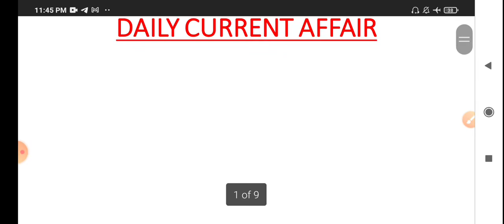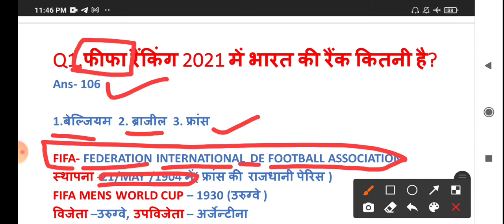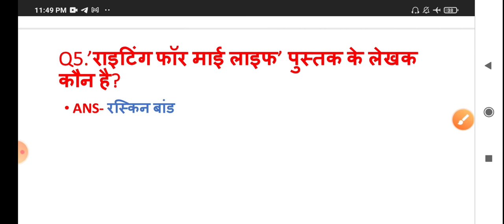26 OCTOBER CURRENT AFFAIR| FOR ALL COMPETITVE EXAMS|BY SANJAY SIR